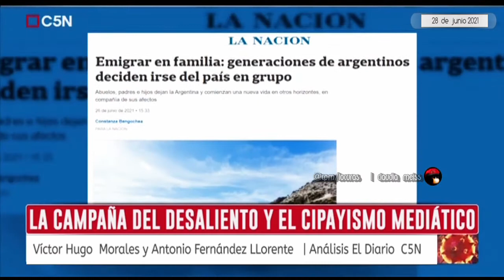Desaliento y cipayismo mediático| Víctor Hugo Morales-El Diario 28-6-2021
La campaña del desaliento y el cipayismo mediático.
Víctor Hugo Morales y Antonio Fernández LLorente |Análisis El Diario 28 de junio 2021 @C5N